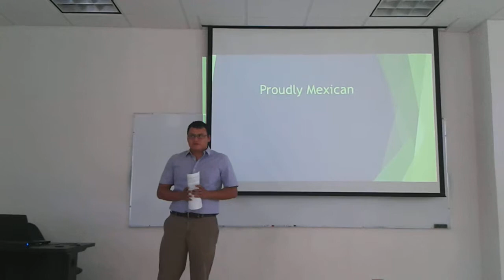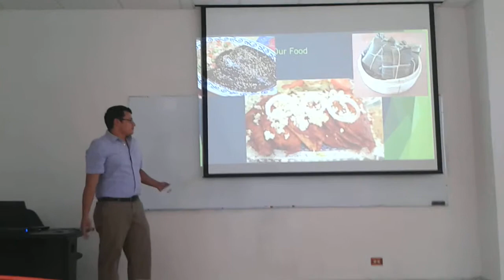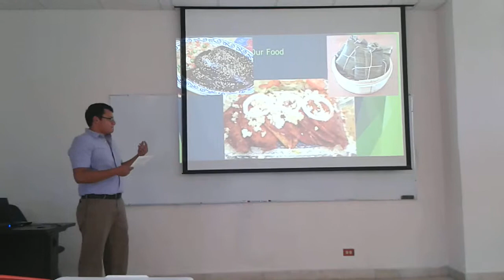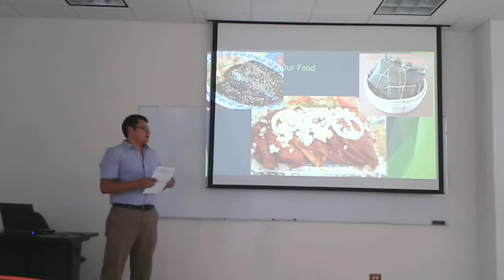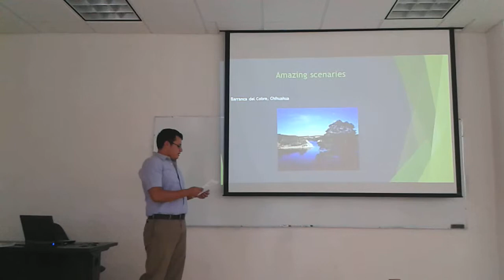Proudly mexican ramiro